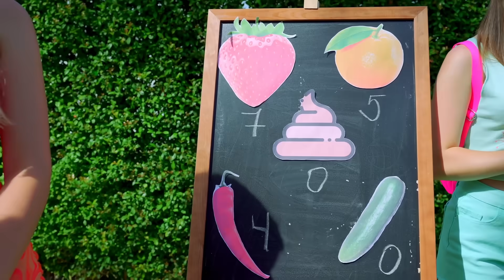BAD SUMMER CAMP! Why Diana want to kick out out CAMP LEADERS? Full video Lady Diana English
Discover the world of fashion with the Lady Bunny Collection. From stunning outfits to stylish accessories, our videos will inspire and keep you in the loop with the latest trends. Every episode is full of fashion trends and fancy looks. Best lifestyle for teenagers is here. Available to EU clients.

- GAME Diana's Zoo: Embark on a wild adventure in Diana's Zoo!
- GAME Diana's City: Explore the vibrant Diana's City and unleash your creativity!
- GAME Diana's Stories: Immerse yourself in captivating stories with Diana's Stories!

Shop the entire Lady Bunny Collection and elevate your style. Each piece is crafted with attention to detail, offering a perfect blend of luxury and comfort.

Join us on this fashion journey and shine with the Lady Bunny Collection!